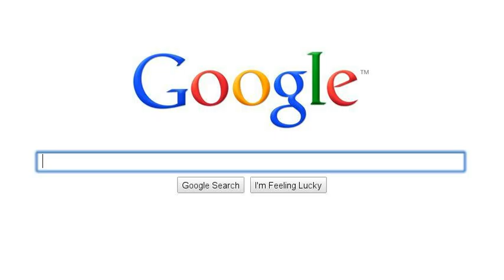mi historia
bkn xD